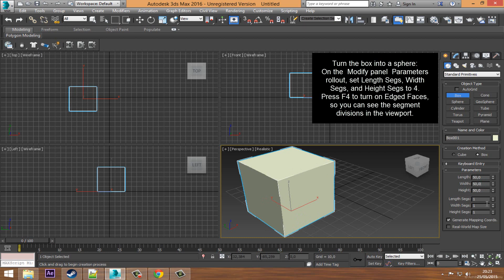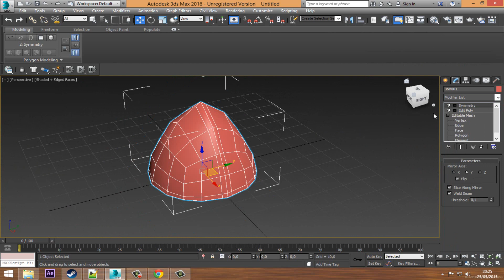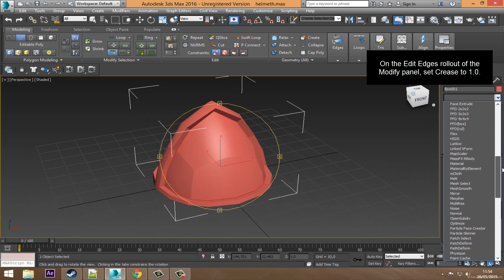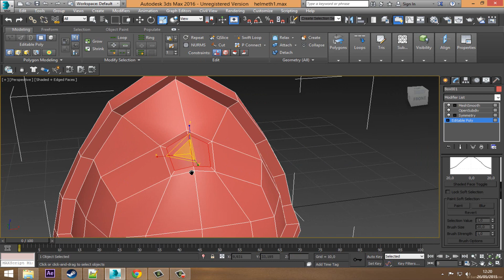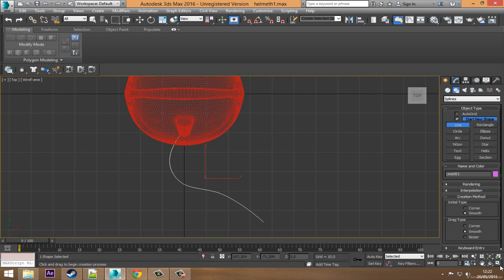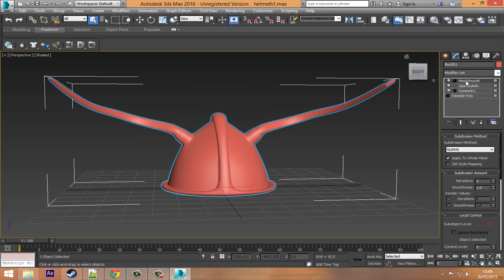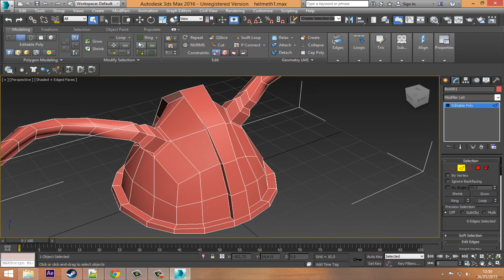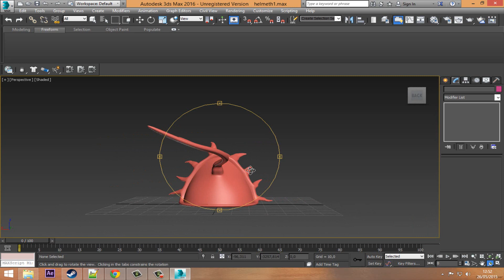3ds max 2016 Modeling a Helmet Using the Ribbon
3ds max 2016 help, directly from autodesk.com.